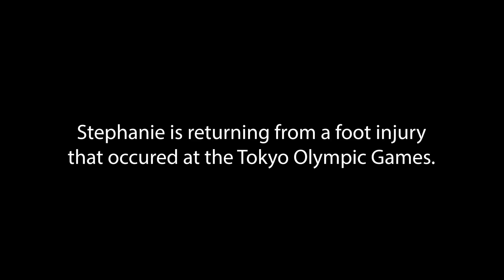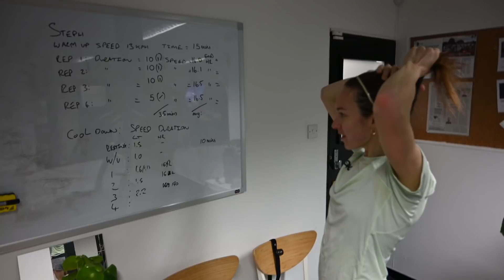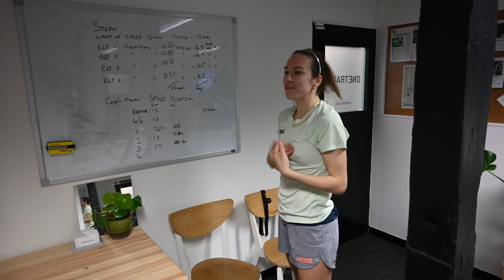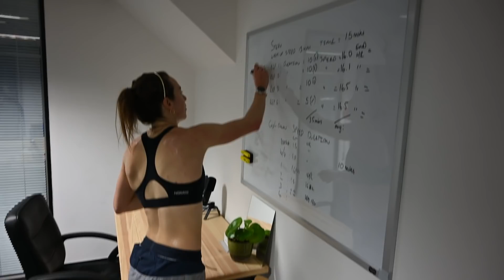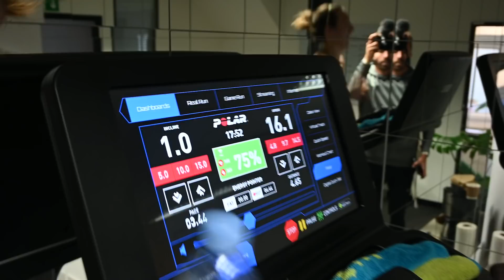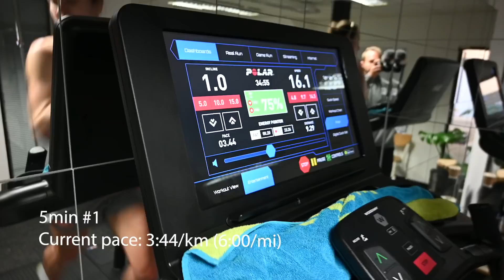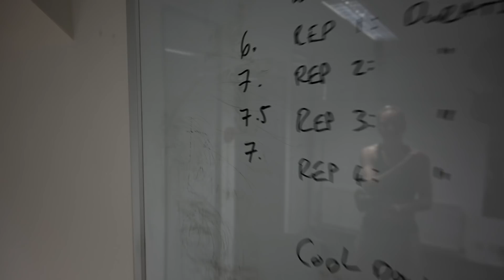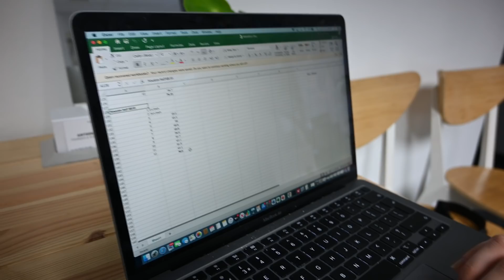Stephanie Twell - Treadmill Threshold Workout - Returning From Injury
3 time Olympian over multiple distances - Stephanie Twell is returning from a major foot injury while working with biomechanics expert Anthony Fletcher.

In this episode Stephanie talks about her current training routine, shares insights into her build up to the Tokyo Olympic Games Marathon, her new sponsor in Hoka One One, her work with Anthony Fletcher (One Track Club) in correcting some posture issues while completing 35 minutes worth of running at threshold.

The workout: 3 x 10min, 1 x 5min at threshold on treadmill (1-2min rest)

Loving the content?

Timecodes
00:00 - Intro
00:26 - Pre warm up exercises and chat
03:48 - Warm up jog around Farnham
10:30 - Hoka Gear Check
13:40 - Workout
30:00 - Post workout chat